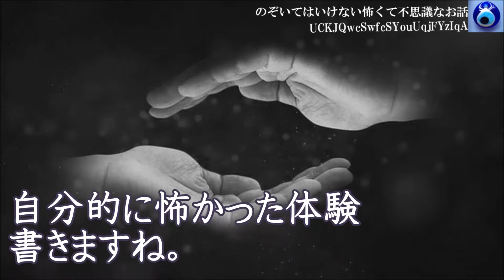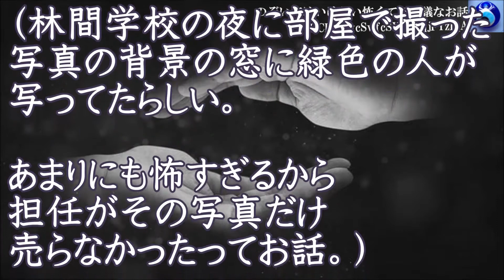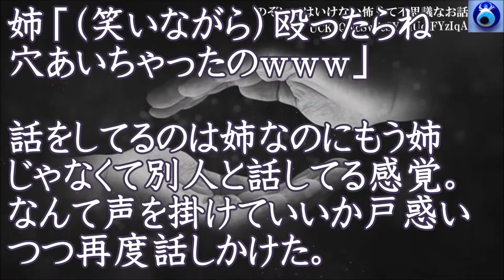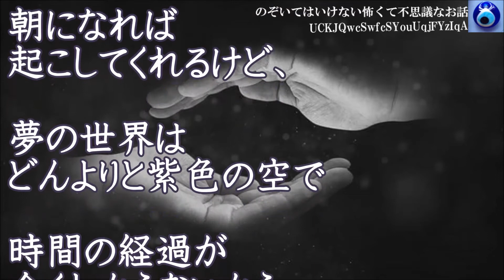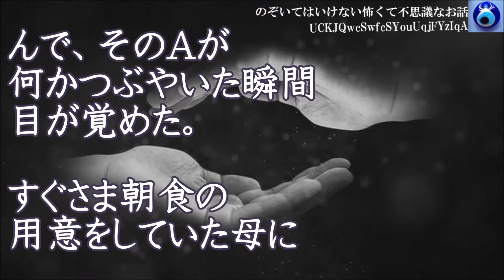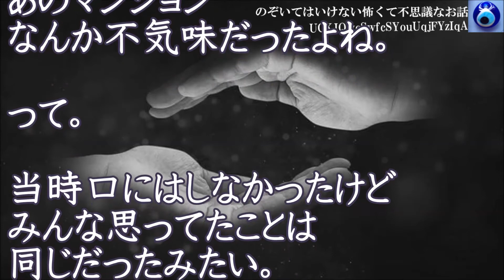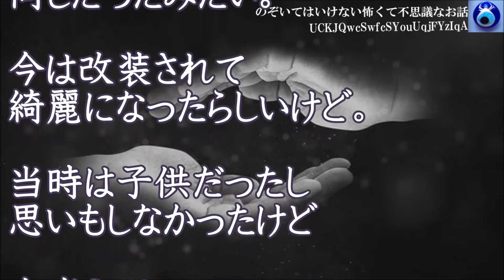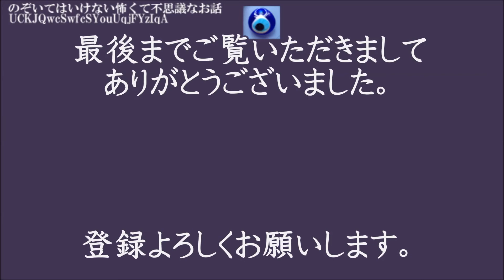【見下ろす女】姉は悪い夢を見るようになってから性格が徐々に豹変していった。すると私もヘンな夢を見るようになって・・★のぞいてはいけない怖くて不思議なお話★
【ある集落】廃屋があるから行ってみようって雄二が言うんだ。でもそこは絶対に近づいちゃいけないって親にいつも言われている地区だった

【居酒屋】店に入ったら何か薄気味悪い雰囲気ですぐに出たんだ。乗ったタクシーの運転手が言うには「お客さん私見えるんですがね・・」

【検 問】友人とキャンプに行く途中トンネルの中に警官が一人。すると彼女が「あの人普通じゃない・・」「それってどういう意味？」